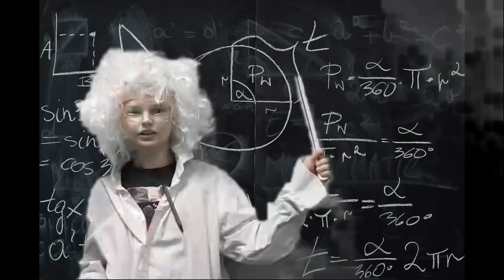1er prix partenariat 6e-5e - Collège Paul Verlaine de FAULQUEMONT et médiathèque Créanto CREHANGE